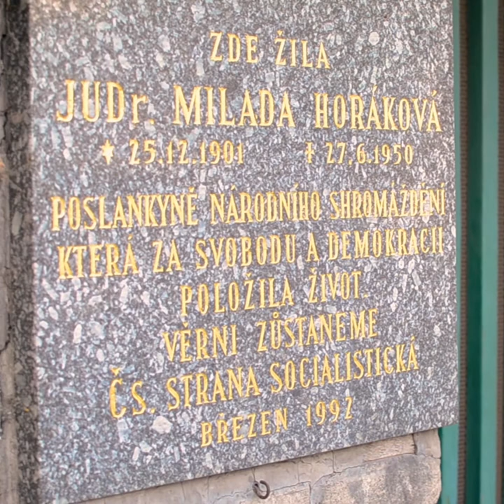70 let od popravy Milady Horákové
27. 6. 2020 uplynulo 70 let od justiční vraždy Milady Horákové. Připomeňme si, jaké hodnoty zastávala a proč je její odkaz aktuální i v dnešní době. Úvahu připravila Marie Polášková z týmu Společná řeč.